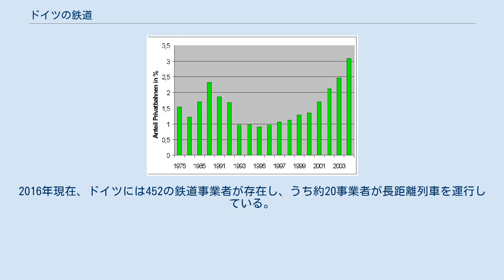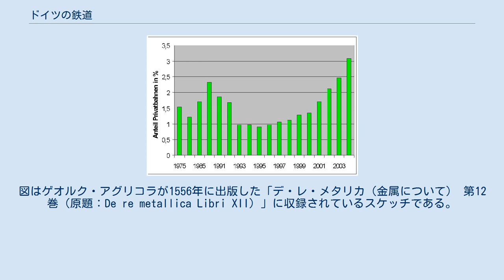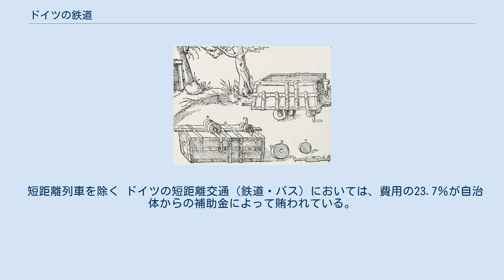ドイツの鉄道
世界の鉄道一覧 」 ドイツの鉄道 ドイツの鉄道では、ドイツ連邦共和国における鉄道について述べる。
 2015年現在、ドイツには33,331kmの鉄道があり、このうち19,983kmが電化区間、18,201kmが複線区間となっている。
ドイツは国際鉄道連合（UIC）の加盟国であり、UIC番号は80、コードはDである。
 ボストン・コンサルティング・グループによる欧州鉄道性能指数2017年版において、ドイツは4位に位置付けられており、旅客・貨物双方の利用率が特に高く評価されたほか、サービス品質と安全性においても高い評価を得た。
また、公共投資の効果についても比較的高い数値を獲得し、費用対効果はヨーロッパ全体平均を上回っている。
 100％国有の株式会社であるドイツ鉄道（Deutsche Bahn）が最大の鉄道会社であるが、近年、民間鉄道会社の参入も進んでいる。
民間鉄道会社は、主に州の補助を受けて地域輸送を行っているものが多いが、長距離列車に参入している会社もある。
2016年現在、ドイツには452の鉄道事業者が存在し、うち約20事業者が長距離列車を運行している。
 2006年には、ドイツには約23,500両の動力車が存在しており、延べ旅客輸送人員は長距離で約1億2千万人（1人当たり平均288km）、近距離で約21億人（1人当たり平均21km）であり、延べ貨物輸送量は3億5千万トン（平均309km）であった。
 ドイツにおける民間鉄道会社が輸送量に占める割合 近年では、ドイツ鉄道はICEの割合を高め、ICを以前のIR（InterRegio・インターレギオ）の水準に下げるという施策を進めている。
 中距離・短距離列車は州による補助金を受けて運行される。
民間鉄道会社や、ドイツ鉄道の地域輸送部門であるDBレギオグループが実際の運行を行う。
 ガイドピン付きのドイツのトロッコ ゲオルク・アグリコラ「デ・レ・メタリカ第12巻」収録のスケッチ 鉄道の最初期の形のひとつ、鉱山用トロッコは、16世紀のドイツにおいて改良された。
図はゲオルク・アグリコラが1556年に出版した「デ・レ・メタリカ（金属について） 第12巻（原題：De re metallica Libri XII）」に収録されているスケッチである。
 このトロッコは、「フント」（ドイツ語で犬の意・走行音からこう呼ばれた）カートといって、フランジなしの車輪が2枚の板の上を走り、板の間に差し込むガイドピンによって向きを変えるという方式であった。
この後このシステムはヨーロッパ中に広まった。
 ドイツにおける近代的な鉄道はルートヴィヒ鉄道（現在廃止）が始まりである。
この路線はニュルンベルク・フュルト間6.04kmを蒸気機関車の牽引によって結んだもので、1835年12月7日に開業した。
1839年4月7日には初の長距離路線であるライプツィヒ・ドレスデン鉄道（現・ライプツィヒ–ドレスデン線）が開業し、これを皮切りにドイツの鉄道網は急速に拡大した。
1845年にはドイツの鉄道路線長は2000kmを超えており、さらに10年後の1855年には8000km以上にも達した。
 1871年のドイツ統一は鉄道会社の統合及び国有化とさらなる発展を促した。
フランスと異なり産業発展を大きな目的としていたため、ルールなどの工業地帯に路線が張り巡らされ、主要港であるハンブルクやブレーメンへのアクセスを確保した。
1880年には、ドイツには9400機の機関車が存在し、輸送量は旅客が43,000人、貨物が30,000トンに達していた。
 第2次世界大戦中には、製造時間と輸入原料の使用を抑えるため、いわゆる戦時設計の機関車が製造された。
代表例としては52形蒸気機関車が挙げられる。
 また、アウトバーンの建設が始まってはいたものの、道路網は決して十分とは言えず、このことから輸送手段としては鉄道（そして水運）に依存していた。
 1989年にはベルリンの壁が崩壊し、東西ドイツを結ぶ路線の復活や運行頻度の増大が行われた。
1990年10月3日にはドイツ再統一が行われたが、鉄道に関して言えば「鉄道再編」を同時に行うため、東西統一はしばらく待たなければならなかった。
1994年1月1日、旧西ドイツのドイツ連邦鉄道と旧東ドイツのドイツ国営鉄道が統合され、現行のドイツ鉄道株式会社が誕生した。
 ドイツにおいて、鉄道は50km以上の区間では都市間バスとの競争から守られていたが、2013年に規制が撤廃されてしまい、バスへの...